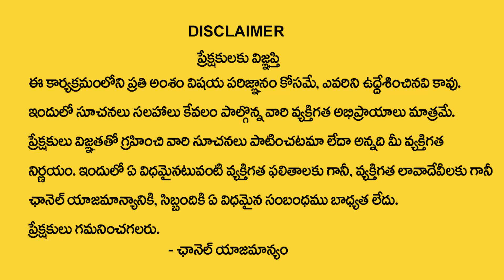March 2023 Kumba Rasi Phalalu | Aquarius Horoscope Prediction | 2023 Rashifal | My Destiny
Watch : March 2023 Kumba Rasi Phalalu | Aquarius Horoscope Prediction | 2023 Rashifal | My Destiny